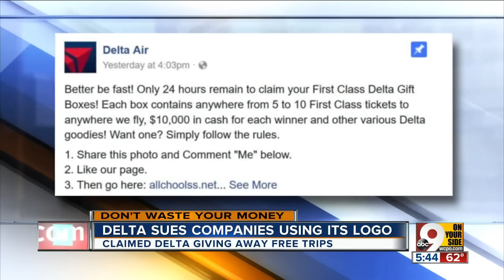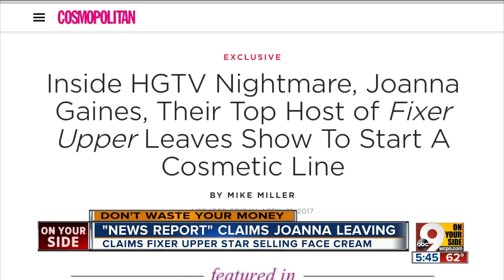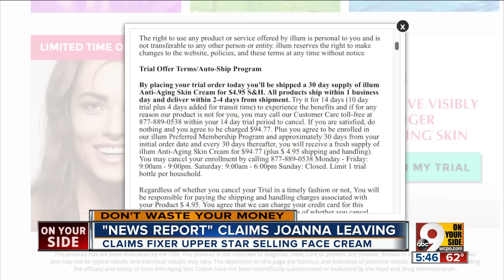No, Joanna is not leaving 'Fixer Upper' to start a skin-care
John Matarese reports that it's just another scam ad for skin cream being sold under various labels, including Satin Youth, Illum and Derma Folia. It follows a recent bogus claim that Ivanka Trump owns Satin Youth. So don't waste your money.